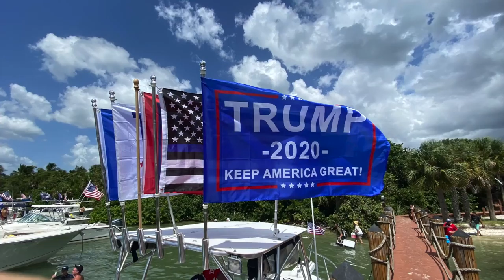Patriot movie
Trump2020 Trump Floatilla Naples, Fl Sept. 5